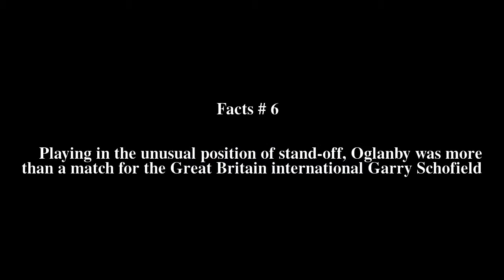Martin Oglanby Top # 9 Facts